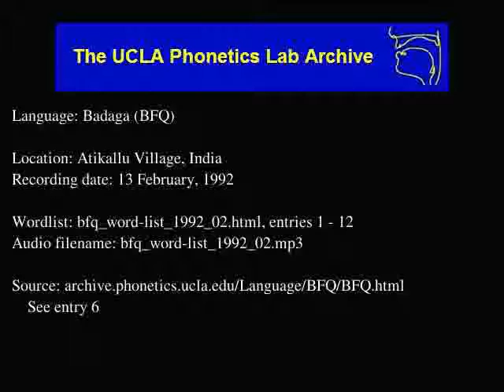Badaga audio: bfq_word-list_1992_02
Language family: Dravidian; Southern Dravidian; Tamil-Kannada; Kannada;
Atikallu Village, India
Date: 2/13/1992

Contributor: Joghu, A. T.